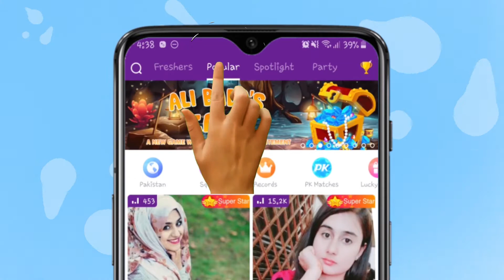StreamKar Games | Ali Baba's Cave | New Game of StreamKar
StreamKar brought you an all new an interesting game this season.
All you have to watch the video and participate accordingly

Happy Streaming!.